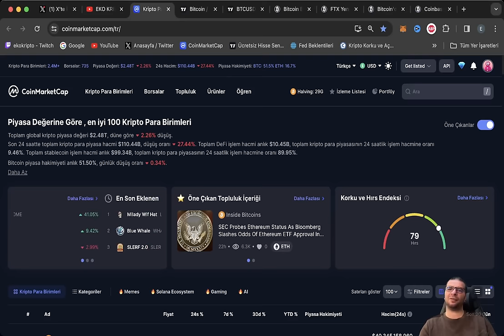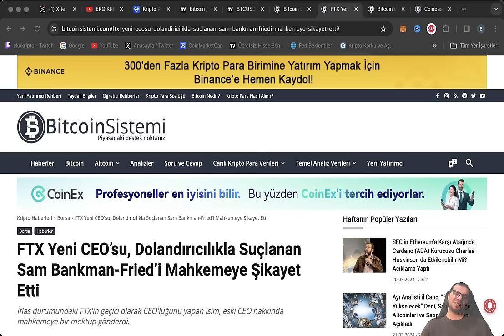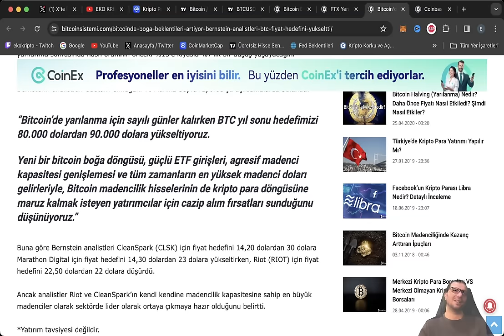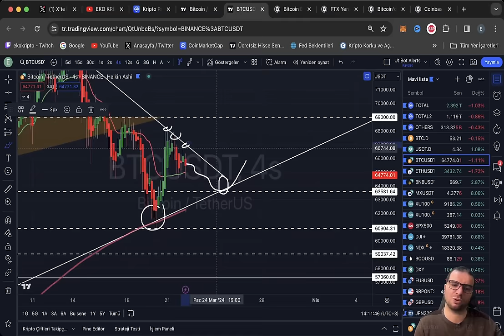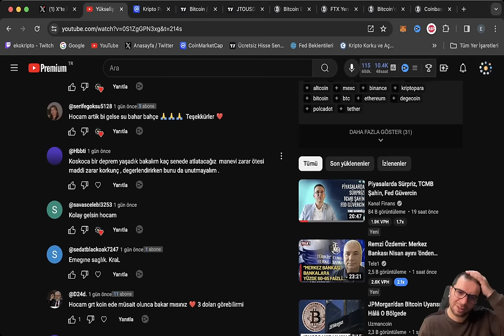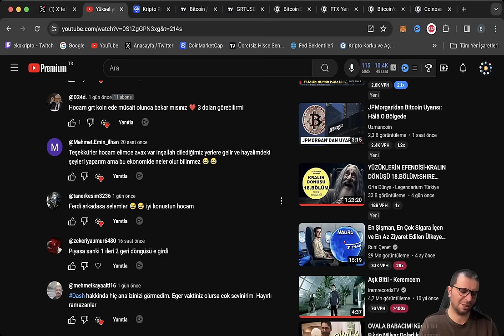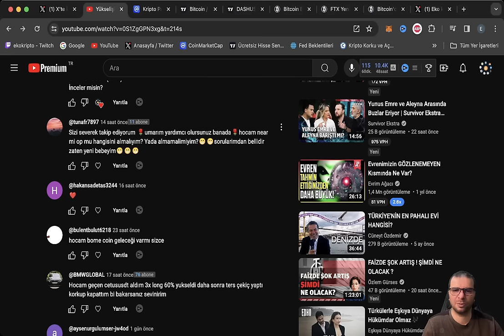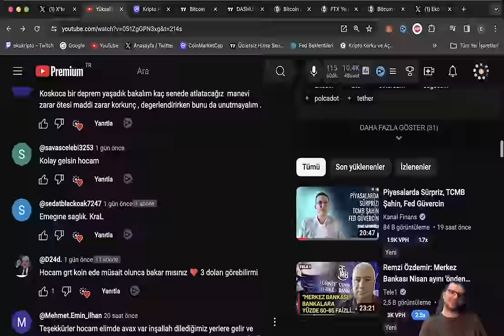Nerdesin be Boğacık Bitcoin Btc Altcoin Kriptopara larda Son Durum Analiz Yorum ve Hedefler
Merhaba dostlar Ekokripto kanalımızın bu videosunda başlığımız Nerdesin be Boğacık Bitcoin Btc Altcoin Kriptopara larda Son Durum Analiz Yorum ve Hedefler
Bu videoda Tarım dışı isdihdam verilerine Fed başkanı Powell in açıklamalarını SEC Başkanı Gensler Konuşmasını bitcoin fiyatını,  btc ethereum eth ve altcoin lerin son dakika bilgilerini analizlerini, hedeflerini, desteklerini, dirençlerini, güncel son durumlarını, haberlerini, güncel grafikleriyle, kriptopara balina hareketlerini anlatmaya çalıştım

Al sat ve sohbet Gurubumuza katılabilmeniz için gurup referans linkiyle Gateio,  Bybit, MEXC veya BİNANCE Global Borsası Biri veya hepsine üyelik oluşturup işlem yapmanız gerekiyor linkleri aşağıdadır
BİNANCE GLOBAL Borsası referas Linki.

bitcoin neden düşüyor BİTCOİN son dakika
altcoi̇nler neden düşüyor ALTCOİN son dakika
kripto paralar neden düşüyor KRİPTO PARA son dakika
BİTCOİN ETHEREUM  kriptopara  KISAVADE TEKNİKANALİZ bitcoin grafiği
bitcoin analiz avax analiz solana analiz avax son durum solana son durum sol coin avax coin son durum